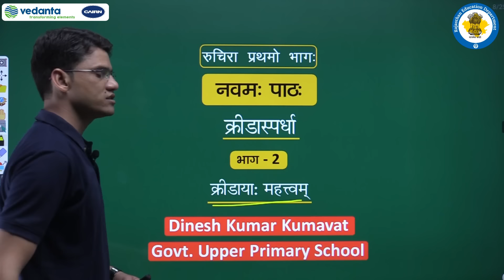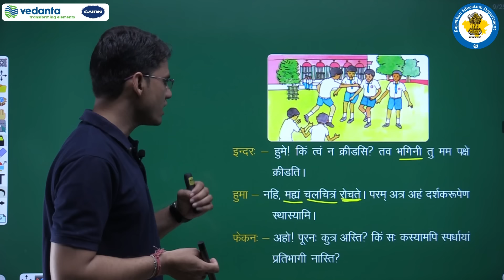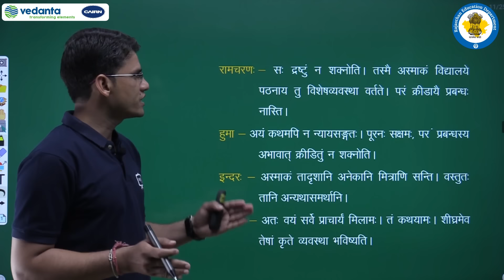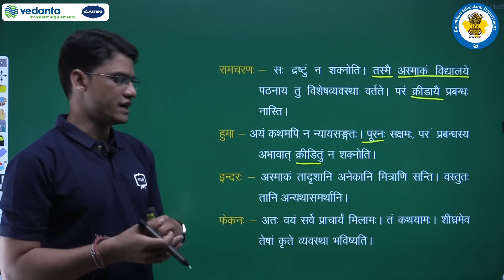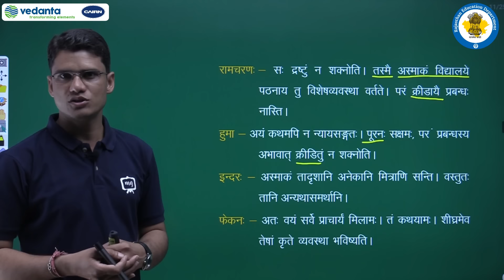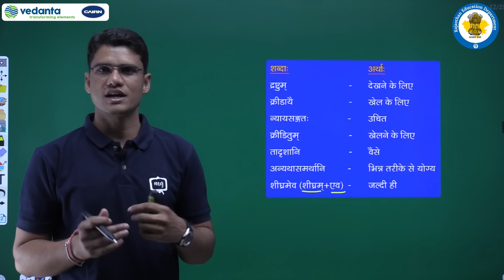NCERT | CBSE | RBSE | Class - 6 | संस्कृत | क्रीडास्पर्धा | क्रीडाया: महत्त्वम्